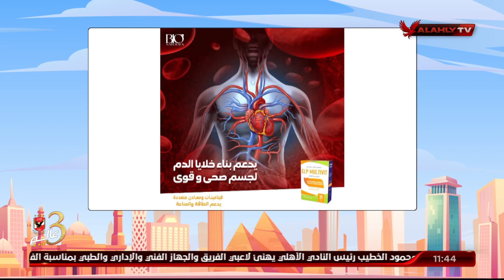د. دينا أبو السعود تُجيب علي أسئلة المشاهدين على الهواء | 10 الصبح في الأهلي